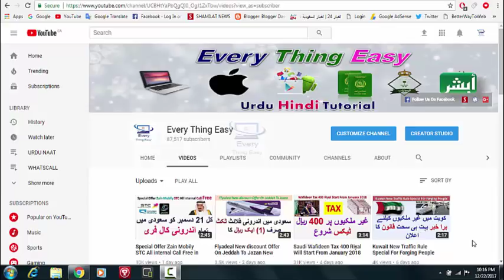Five 5% Value Added Tax On Withdrawal From ATM in Saudi Arabia Fake News